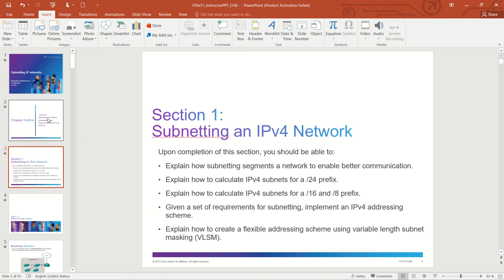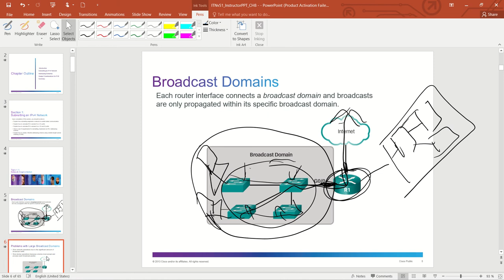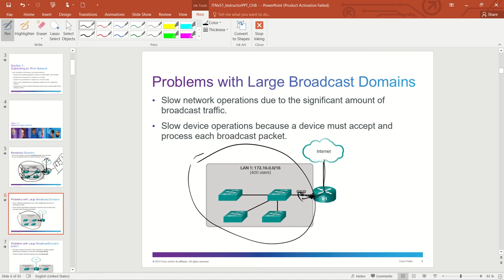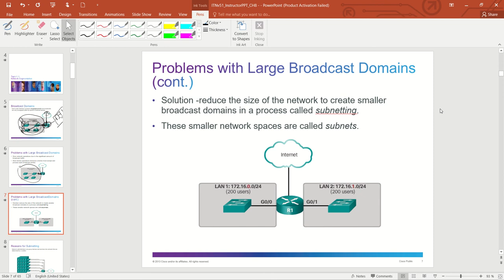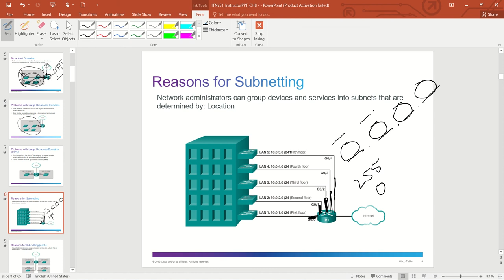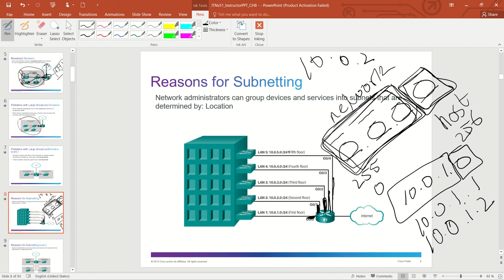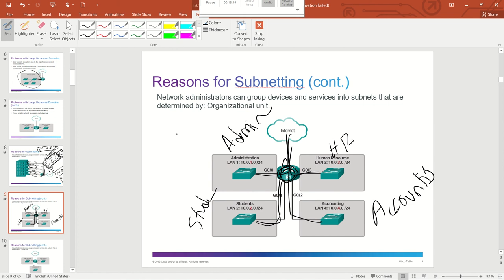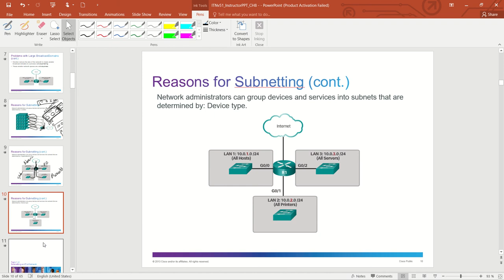Computer Networks: week 9 lecture 1 IP Subnetting - part 1